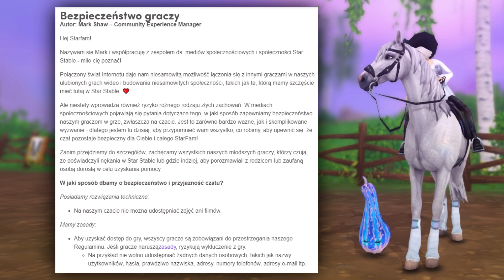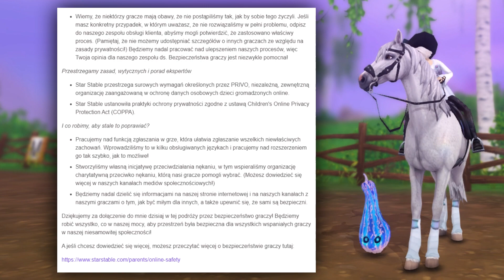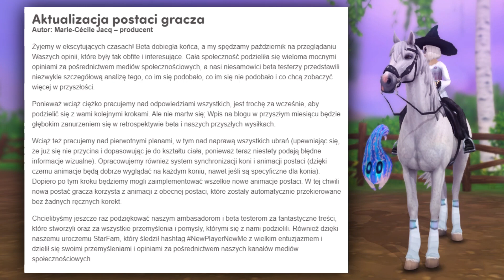[SSO SPOILER] Kiedy NOWE POSTACIE? I wiele więcej! 😱💁‍♀️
► 𝗟𝗜𝗡𝗞𝗜 ◄

► 𝗜𝗡𝗙𝗢𝗥𝗠𝗔𝗖𝗝𝗘 ◄

🐝 Miniaturka ➔PicsArt

► 𝗦𝗧𝗔𝗥 𝗦𝗧𝗔𝗕𝗟𝗘 ◄

🐝 Discord ➔ Kazumi#0666

► 𝗦𝗢𝗖𝗜𝗔𝗟 𝗠𝗘𝗗𝗜𝗔 ◄